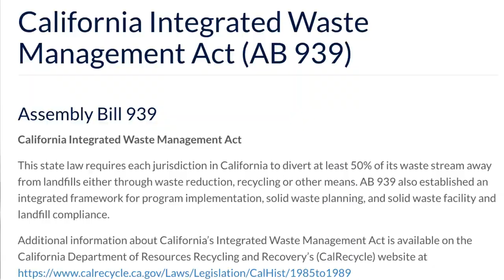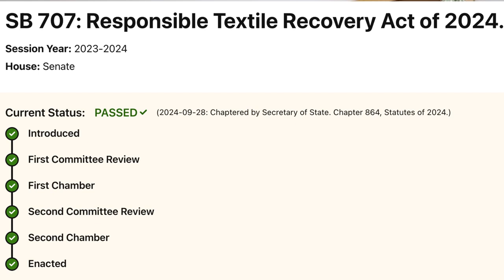California’s SB 707 PASSED! A Circular Fashion FUTURE is COMING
California recently passed Senate Bill 707 (SB 707), also known as the Responsible Textile Recovery Act of 2024 (the Act). This pioneering legislation is the first in the U.S. to target textile waste through an Extended Producer Responsibility (EPR) recycling program. Signed into law by Governor Gavin Newsom in September 2024, the Act places responsibility for managing the life cycle of clothing and textile products on manufacturers, aiming to reduce textile waste in landfills significantly.

Ellen MacArthur Foundation, Pushing the boundaries of EPR policy for textiles: USA factsheet (2024).

Look forward to new ethical fashion vids this week💚

Progress Stamp 🚨
Upload date: Sun, Nov 17th